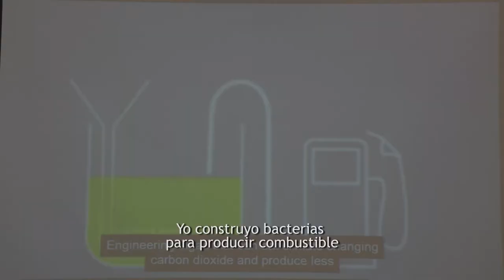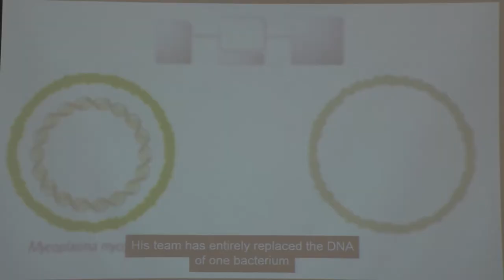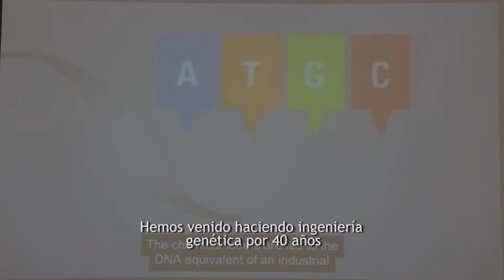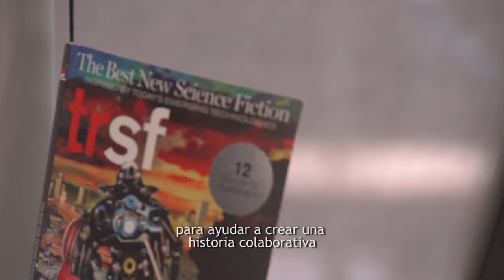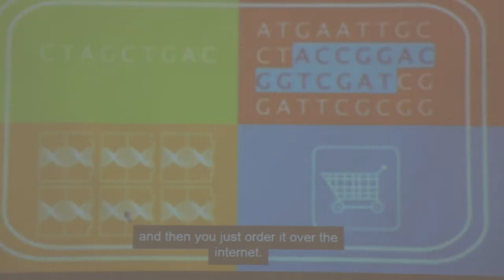Resumen Encuentro Fractal 2014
Fractal es un encuentro de creación, donde convergen discusiones y proyecciones relevantes sobre el futuro. Este año Fractal tuvo como tema principal la biología sintética, una tecnología emergente que permite aplicarse a campos como el medio ambiente, la medicina y la agricultura. Durante este encuentro fue posible crear y compartir historias ficcionales sobre este tema. Este es un resumen del Encuentro Fractal 2014